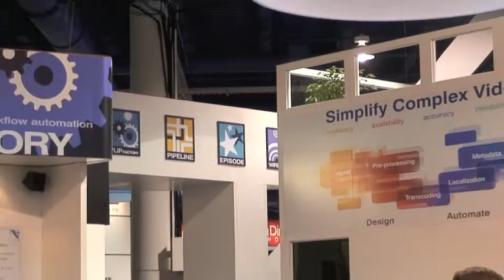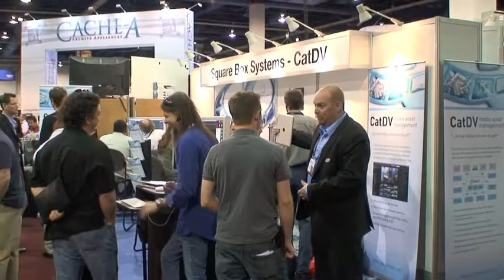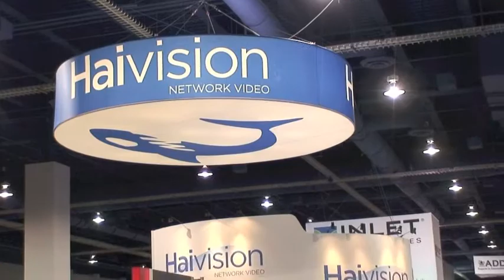JB&A Tour NAB 2011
NAB was a huge success! Take a video tour with us to see some of our vendor's booths and learn what was news at NAB this year.

Adder | AJA | Atomos | Broadata Communications | Cache-A | CatDV | Christie | Gefen | Haivision | Nvidia | Studio Network Solutions | Telestream | Viewcast | Visionary Solutions